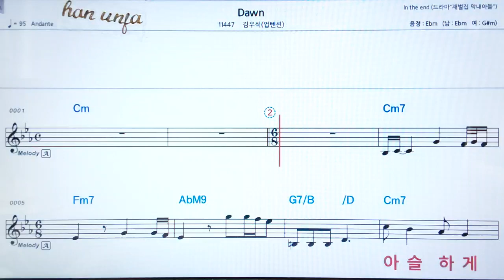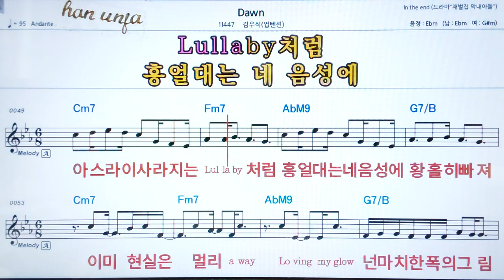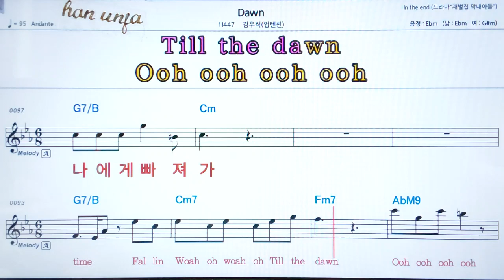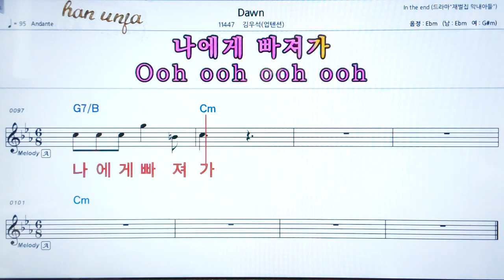💖 Dawn/김우석(업텐션) 👍코드,악보, 가사 ,Karaoke*카라오케 반주